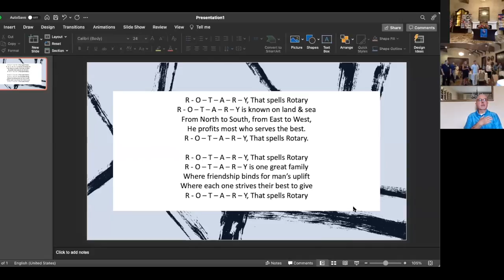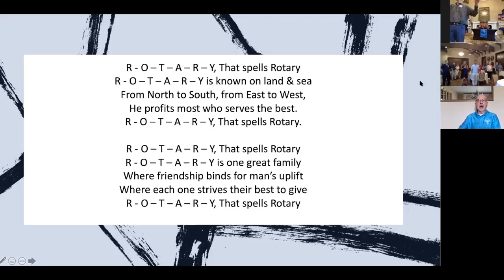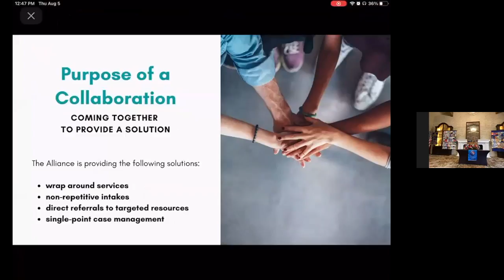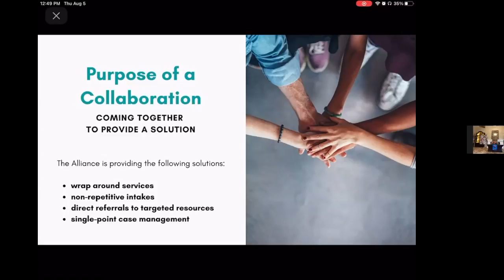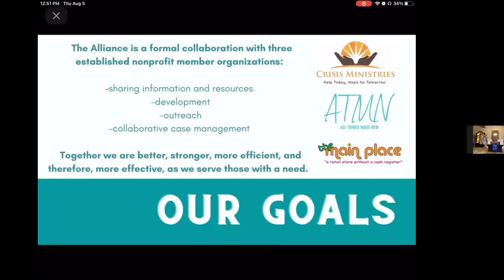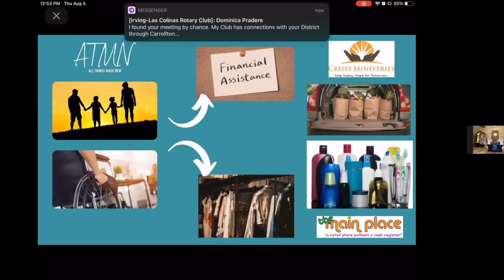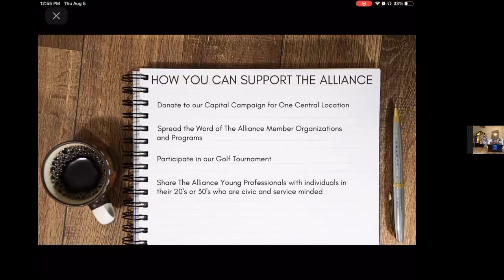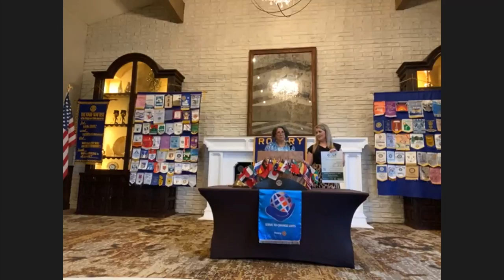Rotary Recap - Michelle Flores (All Things Made New) & Amanda Johnson (The Main Place)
The Irving / Las Colinas Rotary club was founded in 1938.  We believe that Service Above Self is not just a motto but a way of life.

Our club meets every Thursday from Noon to 1pm at Las Colinas Country club.

 We would enjoy having you as a zoom guest, Facebook live participant, or table mate.